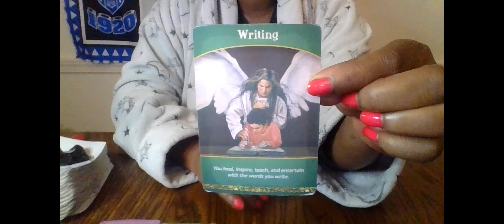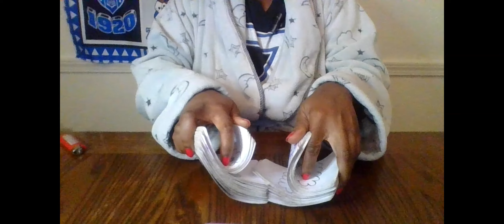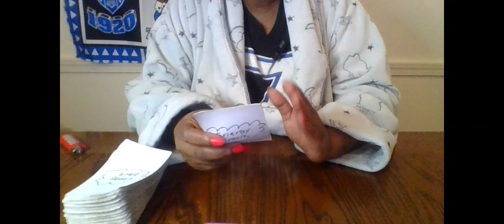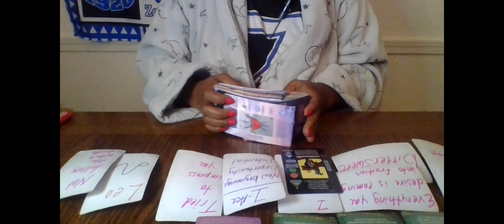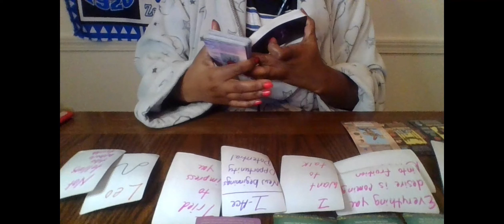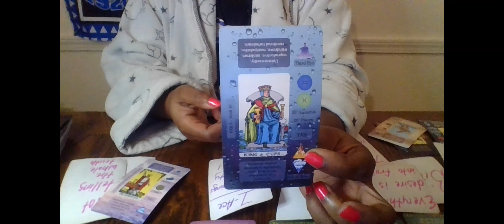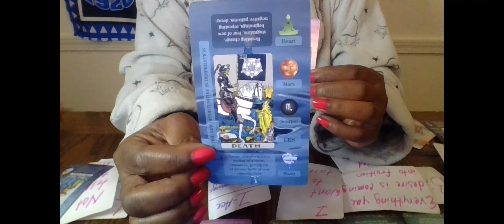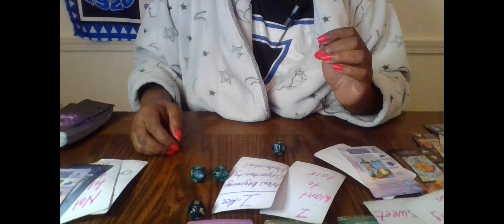SCORPIO THEY TRIED TO IMPRESS U BY USING TRICKERY & DECEIPT PRETENDING 2 LIVE A LIFE THEY DIDNT HAVE